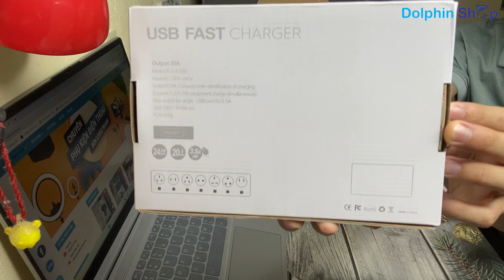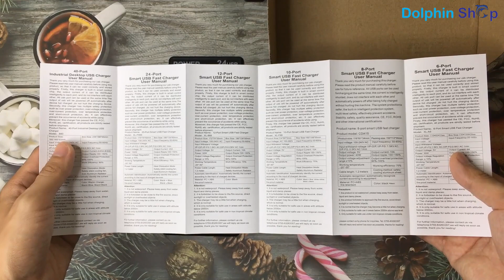Bộ Sạc 24 Cổng Usb 100W Cho Điện Thoại, Máy Tính Bảng, Sạc Dự Phòng... l Dolphinshop.net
Mua phụ kiện điện thoại giá tốt nhất đến Dolphin Shop